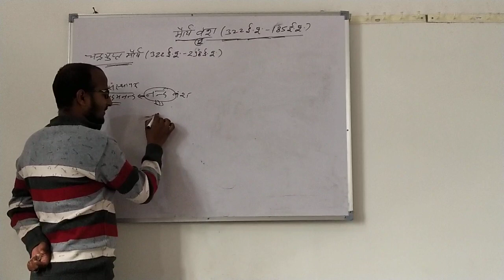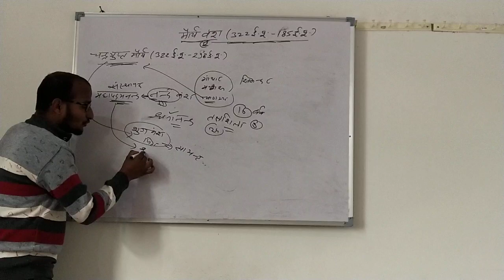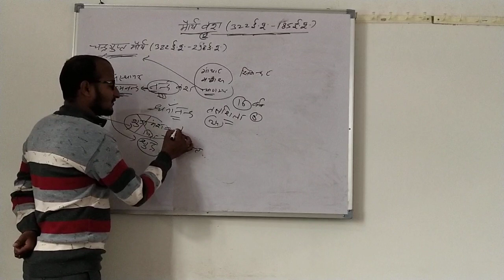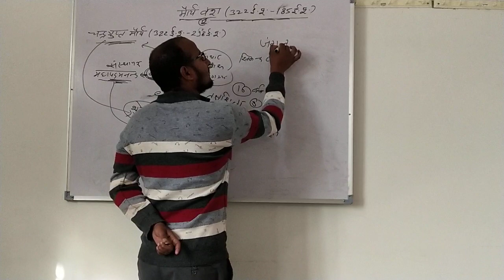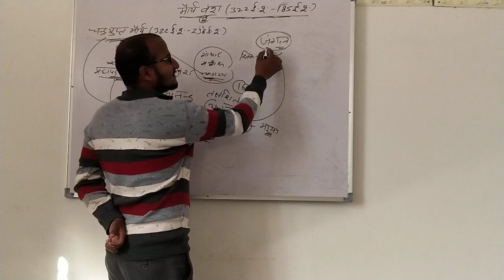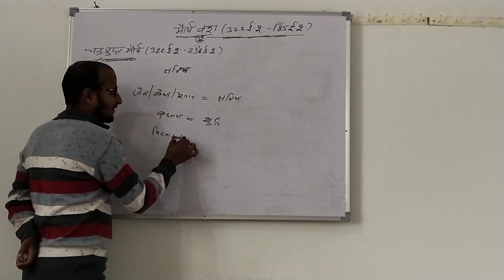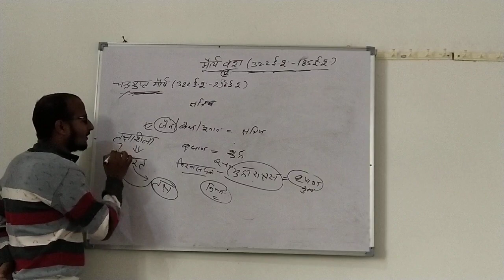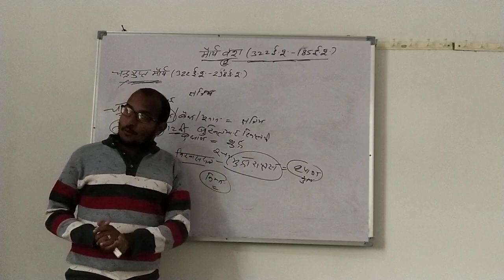chandrapupta Maurya -2( चंद्रगुप्त मौर्य भाग 2)Indian history gk by-suresh ji sir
चंद्रगुप्त मौर्य भाग-2 Indian history gk by-suresh ji sir
Esme hamne bhag-2ki bat ki h